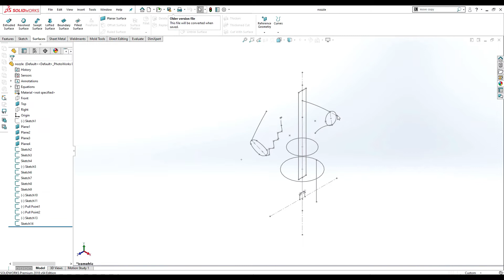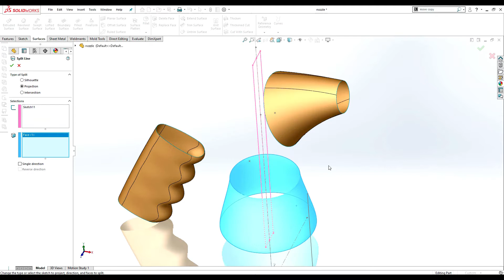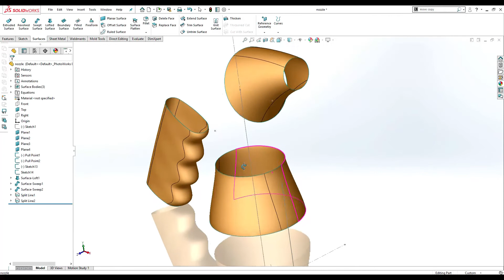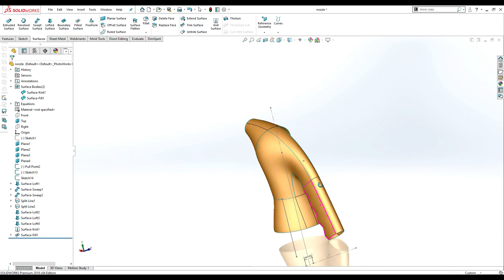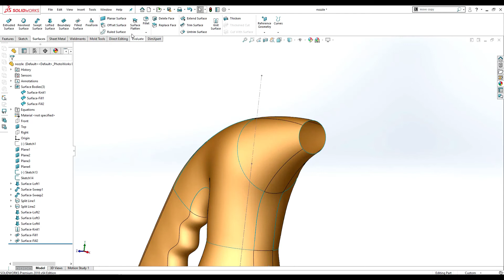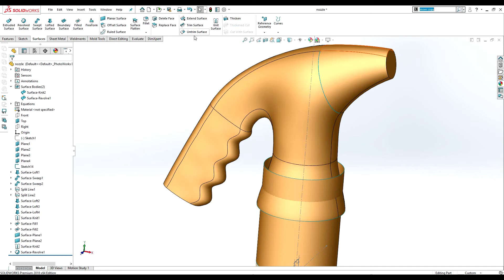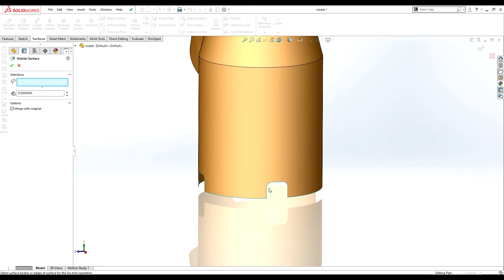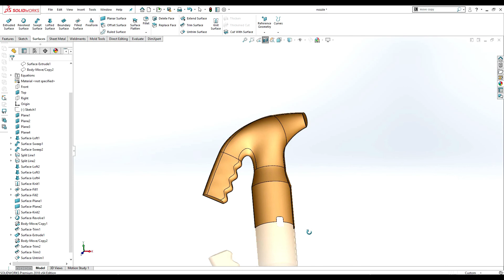Solidworks Tutorials for Beginners in Hindi # 12 - Surface Modeling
in this video tutorial, you will learn about Solidworks Surface Modeling with the help of following commands
1-Lofted surface
2-swept surface
3-revolve surface
4-knit surface
5-trim surface
6-planer surface
7-move and copy

Related Courses
Powershape 2015 Complete Course